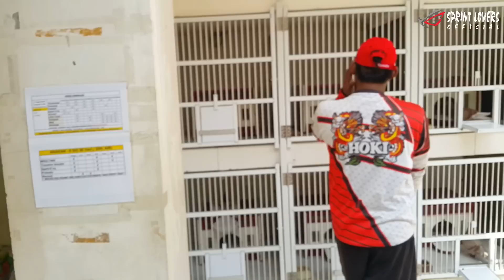Hoki Ilsogno part 2 ( Dynasti & Gadis Desa )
Lanjutan part sebelumnya.
nantikan part PIYIK lelangan utk 3 lomba nasional yg di persiapkan oleh bpk koneng selaku pembina & sekertaris pusat...